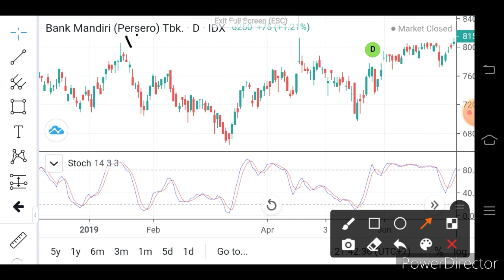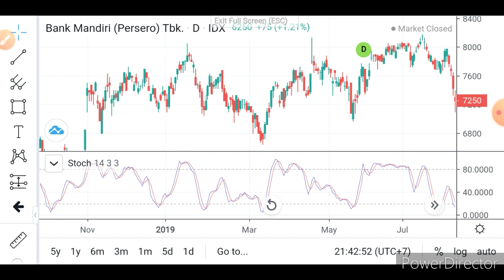Ciri-ciri saham akan turun harganya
Perhatikan juga kalau indikator sudah mendekati area overbought dan harga belum mengalami koreksi besar maka harus waspada meskipun belum nampak candle long upper shadow

Salam Hangat
Rindank